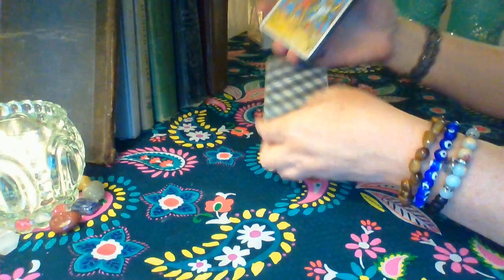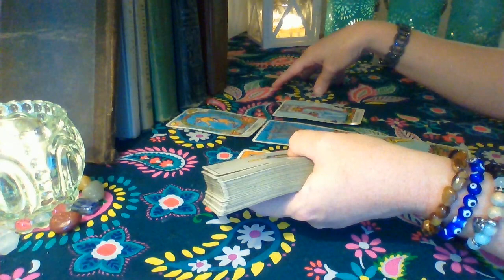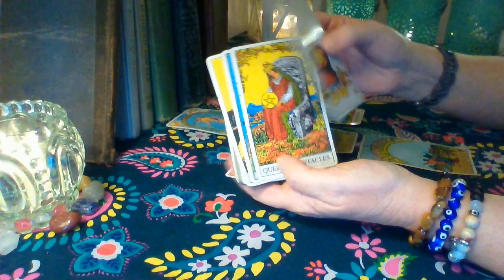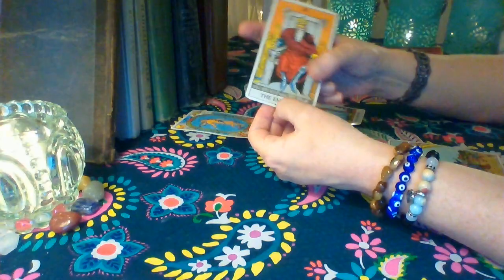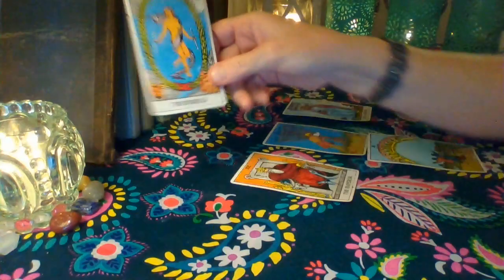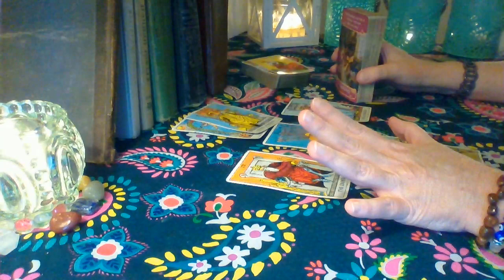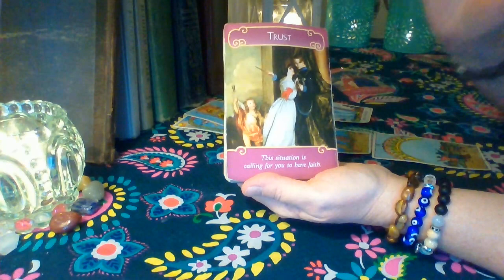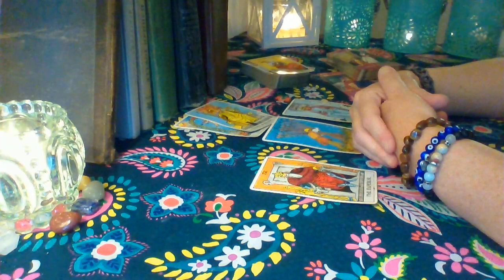Gemini Mid July 2019: Someone Is Acting Up Out Of Their Mind Gemini ❤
Gemini ❤ This person is trying to control the situation and trying to block you from your happiness. They are having a very hard time letting you go. They feel an a strong pull towards you Gemini, but you will be successful in breaking free of this person and moving on to your happiness ❤

Schedule for weekly readings:
Monday: Libra, Scorpio, Sagittarius
Tuesday: Capricorn, Aquarius, Pisces
Wednesday: Aries, Taurus, Gemini
Thursday: Cancer, Leo, Virgo